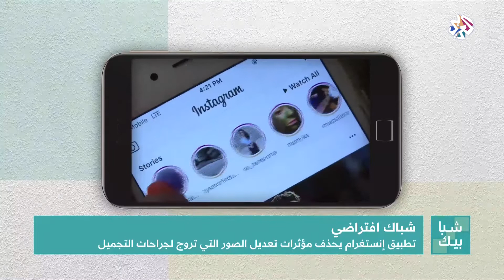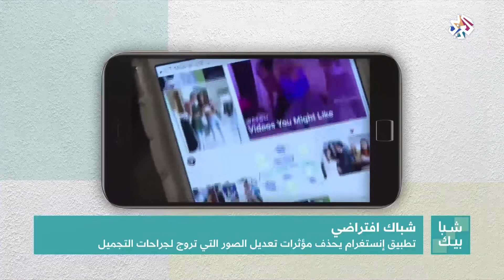آخر أخبار عالم البرامج والتطبيقات الذكية│شبابيك